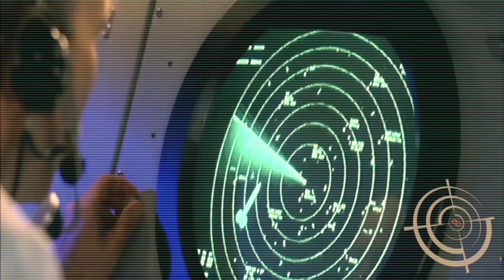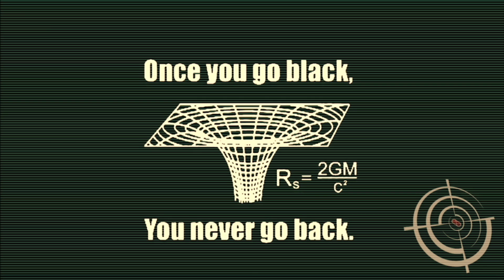Once You Go Black, You CAN'T Go Back